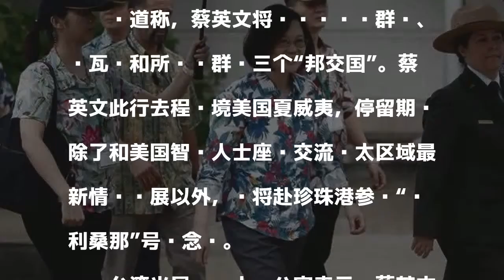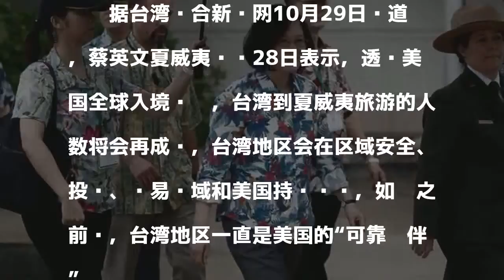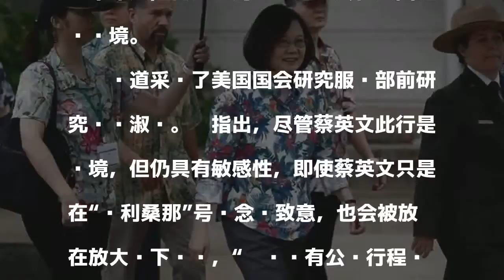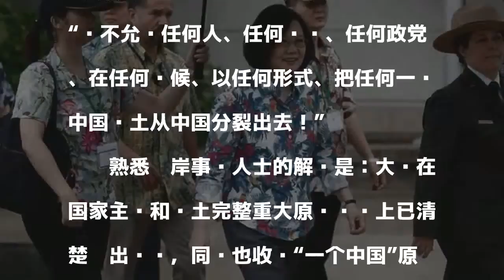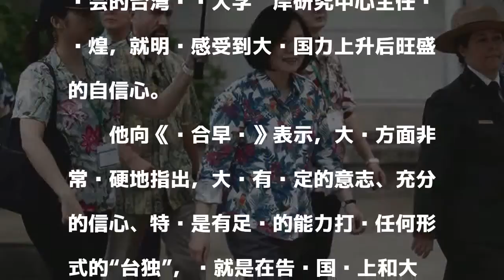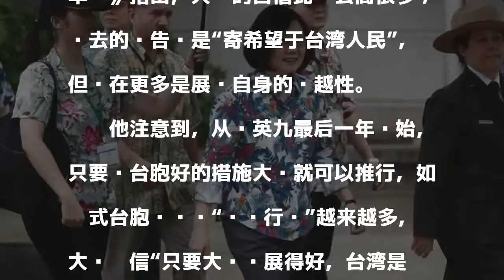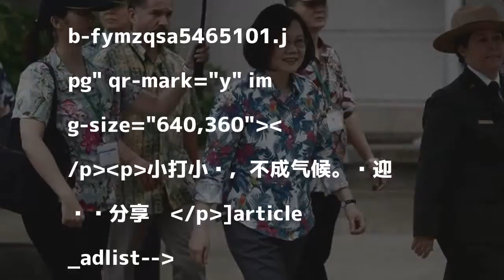蔡英文小动作难撼大局 媒体：对台红线很清楚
原标题：头条 | 蔡英文“过境”小动作难撼大局 媒体：北京对台清楚划出红线

發表評論評論如下。